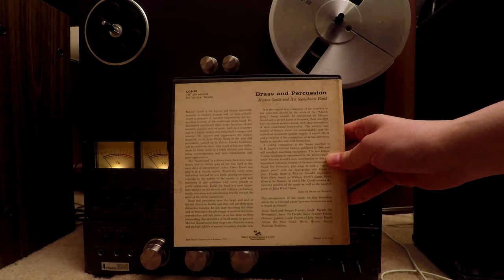Brass and Percussion Morton Gould RCA 2-Track Reel to Reel Tape